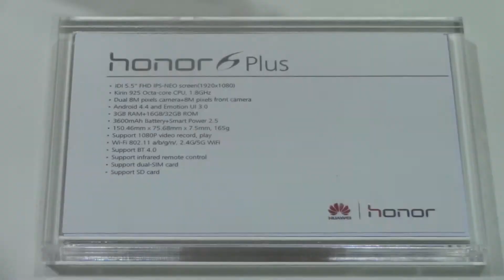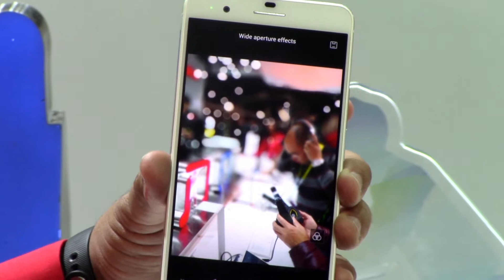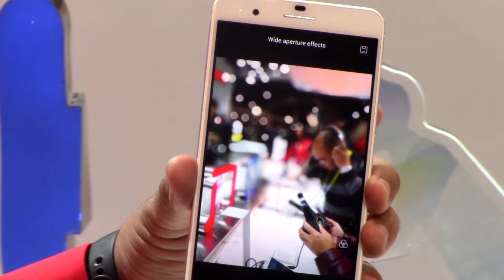Almuerzo de Negocios CES 2015: Conoce el Huawei Honor 6 plus smartphone a prueba de balas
Te invitamos a conocer el smartphone Huawei Honor 6 plus, que entre otras características importantes, posee una carcasa a prueba de balas.